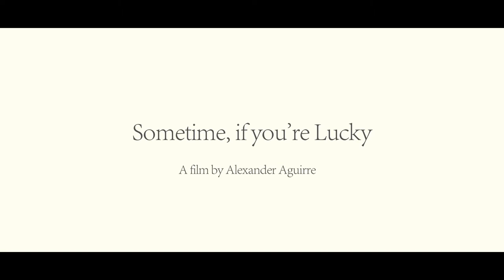Sometime, if you're Lucky : Teaser #1